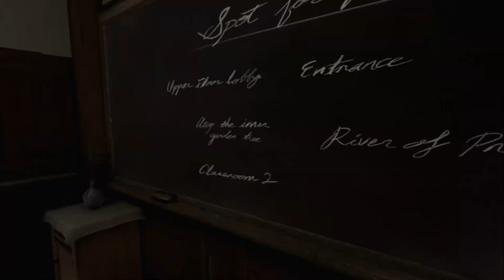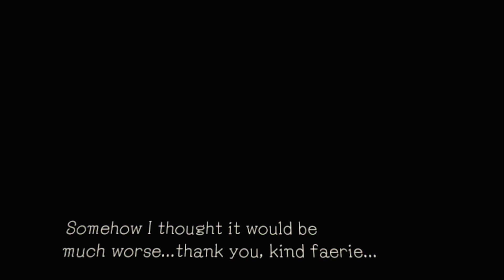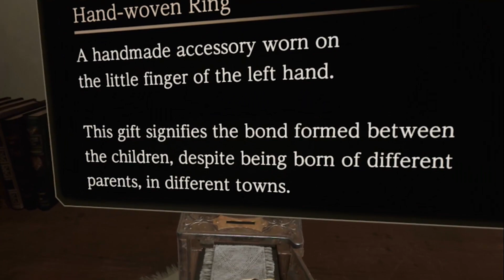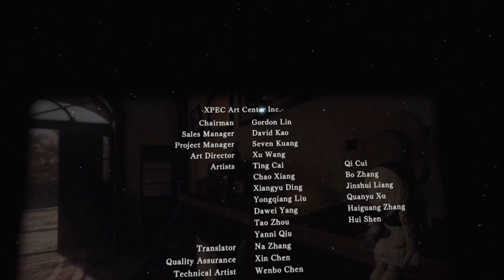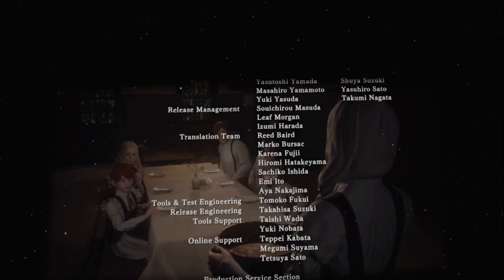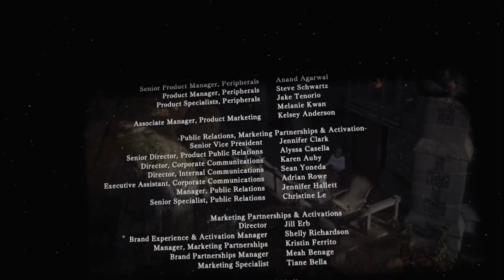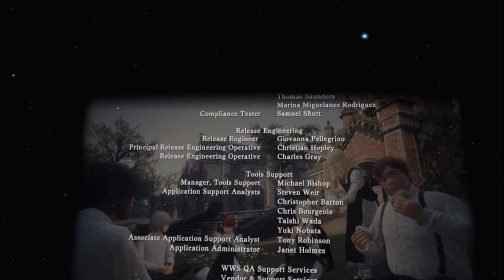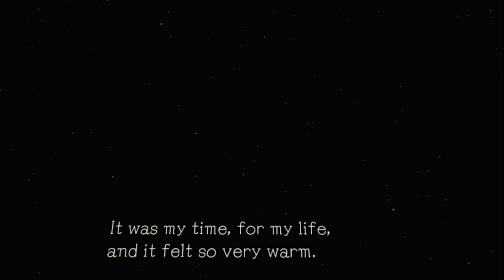Déraciné Playthrough part 5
Déraciné (PS4) Playthrough/Walkthrough/Gameplay
No Commentary